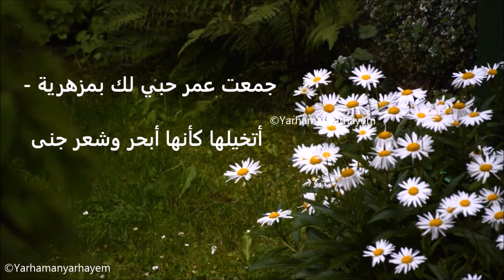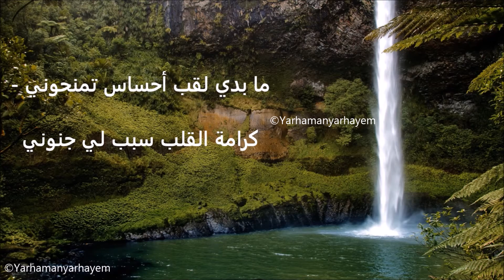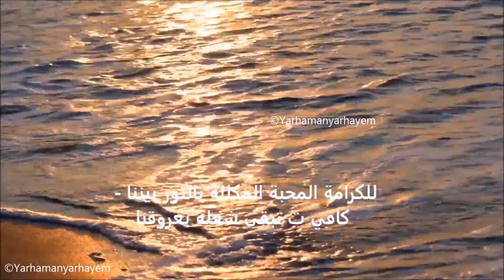ملهمتي ليلى | Yarhamanyarhayem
Music